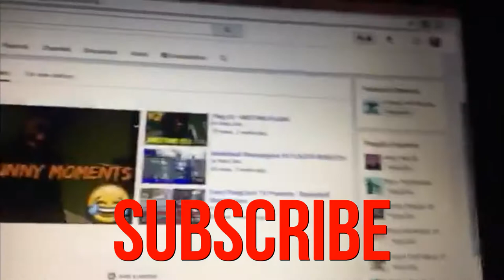VLOG #4 - PHOTOSHOOT WITH CLARENCE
We did a photoshoot with Clarence and decided to vlog it.